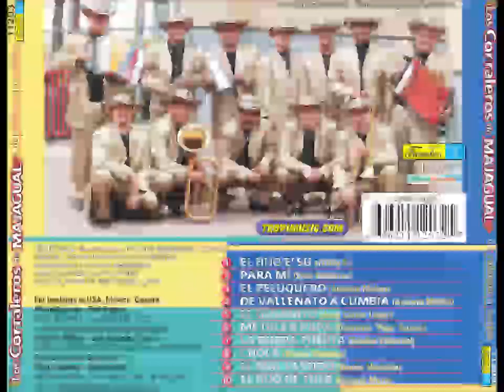Los Corraleros de Majagual / La Burra Tuerta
titulo : La Burra Tuerta
autor : Basilio Villarreal
interprete : los corraleros de majagual
canta : walfredo Gutiérrez
Para Contrataciones:
+ 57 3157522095 - Dino Gutiérrez : + 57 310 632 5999